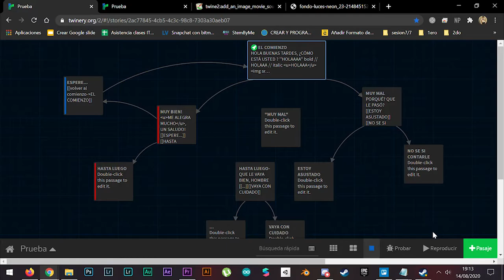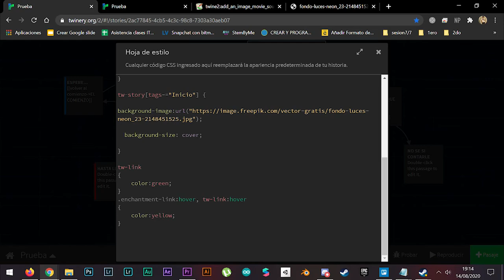INNOVANEA_Tutorial_Cambiar Formato de Pasajes en Twine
** CAMBIAR FORMATO DE PASAJES EN TWINE **

En este tutorial vamos a ver como cambiar el formato y color de nuestros links para que nuestros pasajes puedan complementarse con la estética de sus proyectos.